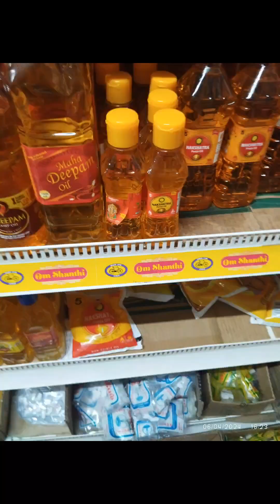🤏temple vlog1 சனி பிரதோஷம்